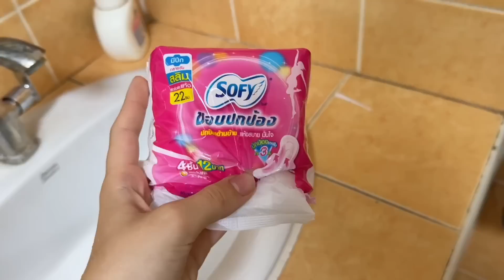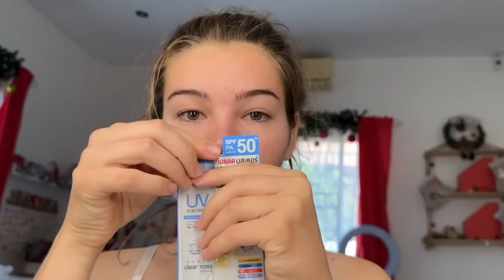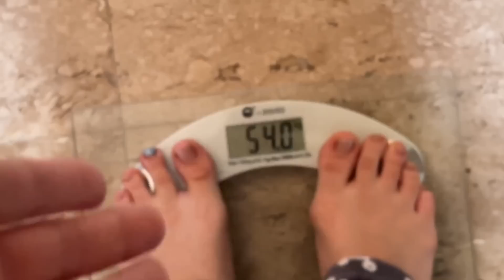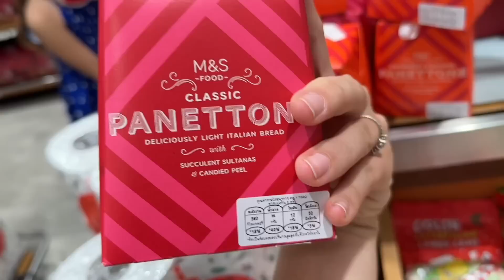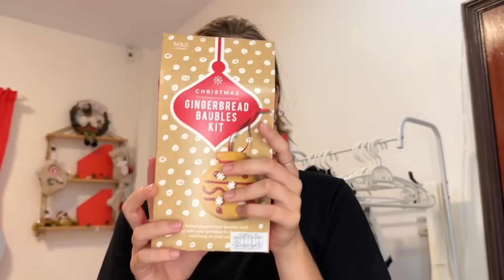ДЕКАБРЬСКИЙ МС ВЛОГ🩸✨ шоппинг, перемены настроения, похудение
Привет, ТАЙЧАТА! Сегодня самое любимое вами видео ТОЛЬКО ДЛЯ ДЕВОЧЕК🤫  - а значит сегодня снова у нас МС ВЛОГ...НАСЛАЖДАЙТЕСЬ)))

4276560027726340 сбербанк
Webmoney
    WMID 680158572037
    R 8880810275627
Отвечу на вопросы, которые часто задают:
1. Как меня зовут? -Анастасия
2. Сколько тебе лет и откуда ты? - Мне 16 лет, родилась в городе Саратов, в 5 лет мы переехали в Таиланд
3. Где я живу?- в Таиланде в Паттайе
4. В каком я классе?- в 9
5. На какую камеру снимаешь? - Я снимаю на айфон 12
6. Где редактируешь видео? - в FINAL CUT PRO на макбуке
7. Кто такой Олег, с которым я живу? - мой ОТЧИМ, родной папа живет в России
8. Кто такой мой ровесник Олег? -  мой ДРУГ
9. Кто такой Рома? - ДЯДЯ
10. Если здесь ты не нашел ответ на какой-нибудь вопрос посмотри сначала вот эти видео, а потом уже спроси меня!!!